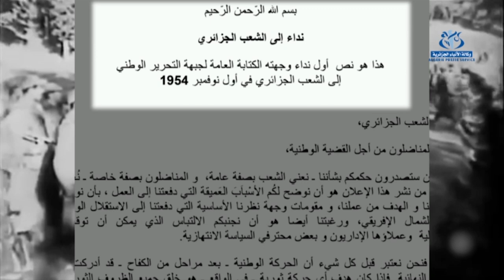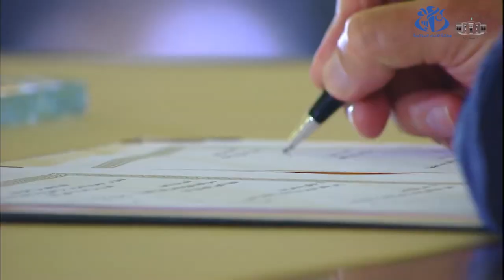اختيار أول نوفمبر لانعقاد القمة العربية : امتداد بديهي لمبادئ ثابتة عبر عنها بيان أول نوفمبر 1954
الجزائر (وأج) -  ينطوي اختيار الجزائر للفاتح من نوفمبر, المصادف لاندلاع الثورة التحريرية, كتاريخ لاحتضان القمة العربية المقبلة, على دلالات نابعة من مبادئها الثابتة والمتعلقة بضرورة لم الشمل العربي وحق الشعوب المضطهدة في تقرير مصيرها.